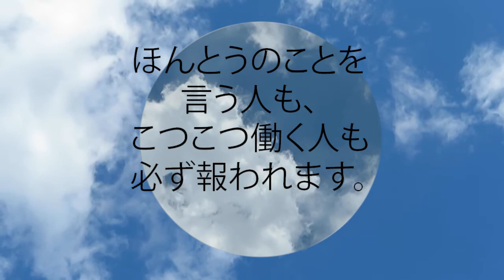箴言 12:14 ほんとうのことを言う人も、こつこつ働く人も必ず報われます。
ほんとうのことを言う人も、
  こつこつ働く人も必ず報われます。